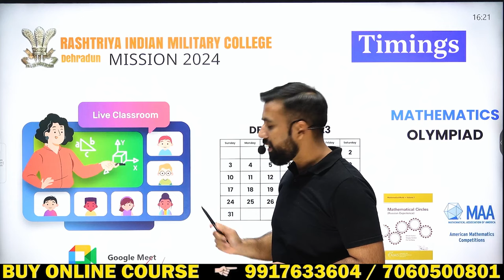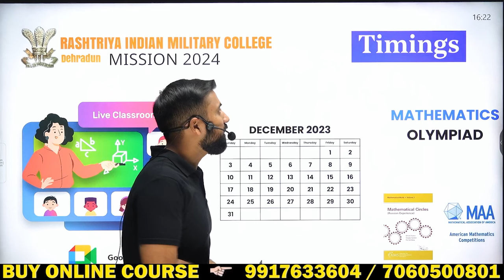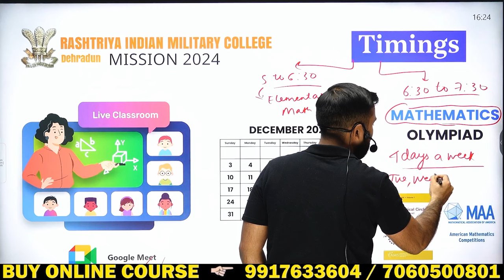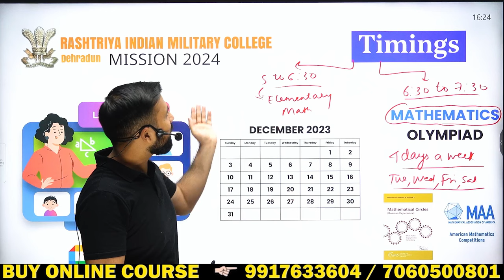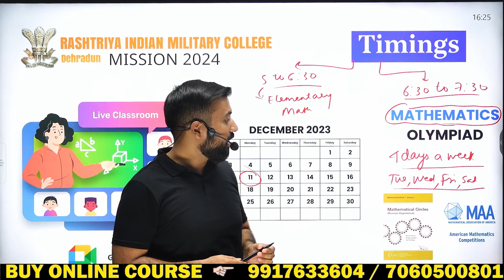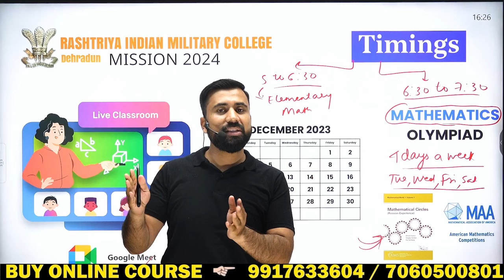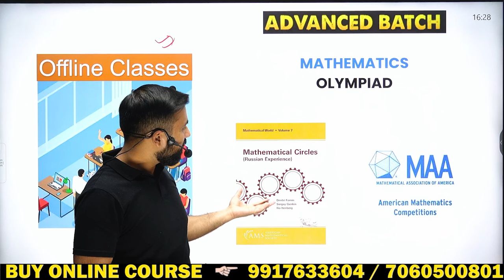RIMC NEW SYLLABUS OFFLINE & LIVE CLASSES | जानिए क्या है नयी रणनीति ?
Academy Features:
- Best Faculty.
⭐  𝑨𝒏𝒅𝒓𝒐𝒊𝒅:
       ✅  𝐸𝑛𝑡𝑒𝑟 𝑂𝑇𝑃
⭐  𝑷𝑪/𝑳𝒂𝒑𝒕𝒐𝒑:
       ✅  𝐸𝑛𝑡𝑒𝑟 𝑂𝑇𝑃
Suraj Sir
DEFENCE OFFICERS ACADEMY
🎯 𝚁𝙸𝙼𝙲 𝙲𝚘𝚊𝚌𝚑𝚒𝚗𝚐
R𝚎𝚐𝚒𝚜𝚝𝚛𝚊𝚝𝚒𝚘𝚗 𝙾𝚙𝚎𝚗
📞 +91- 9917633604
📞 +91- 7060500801